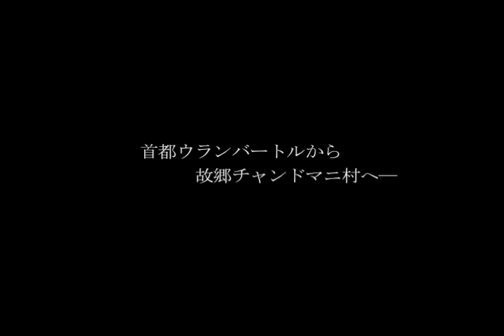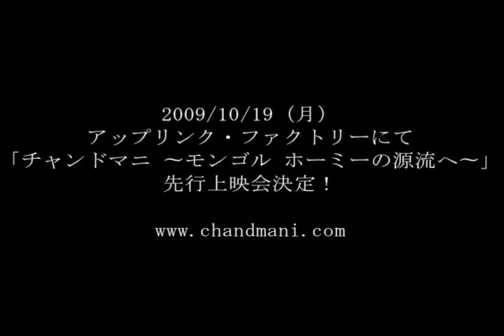映画『チャンドマニ 〜モンゴル ホーミーの源流へ〜』予告編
2010年3月20日より渋谷アップリンクにて公開！順次、地方上映も予定しています。モンゴル、ホーミー、民族音楽に興味のある人は必見。